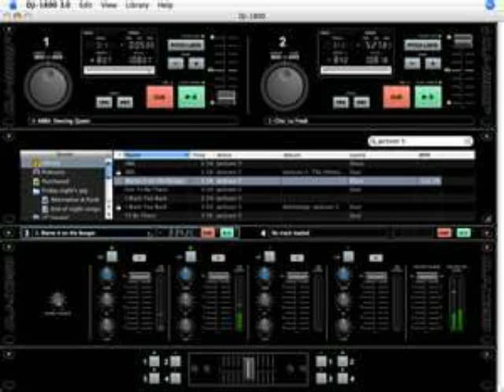trax style vol.2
Created with MAGIX Music Maker MX